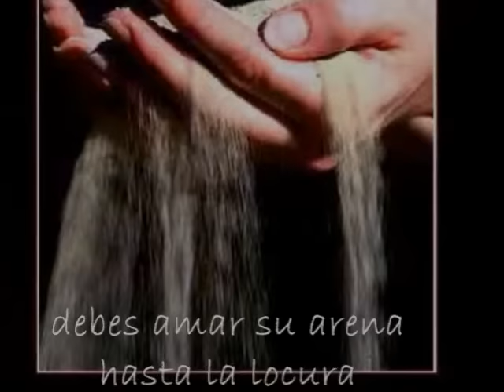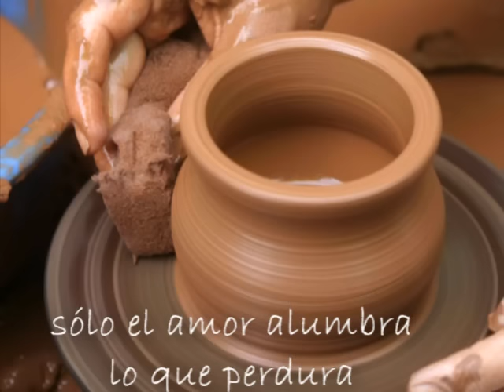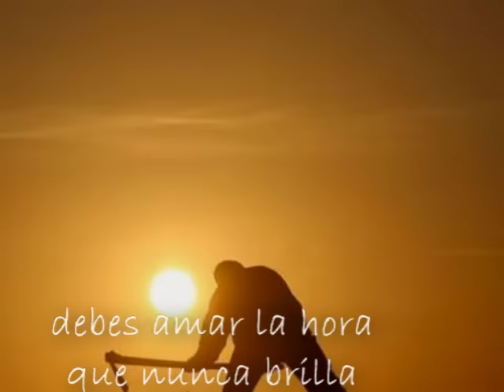Sólo el Amor - Silvio Rodriguez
Debes amar la arcilla que va en tus manos, debes amar su arena hasta la locura... y si no, no la emprendas que será en vano...